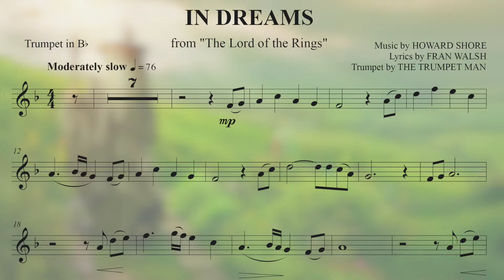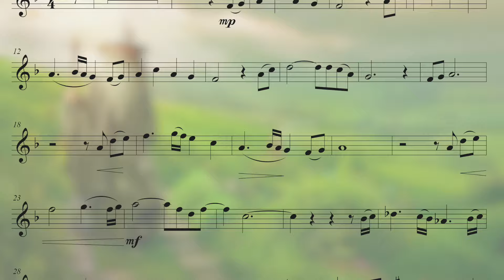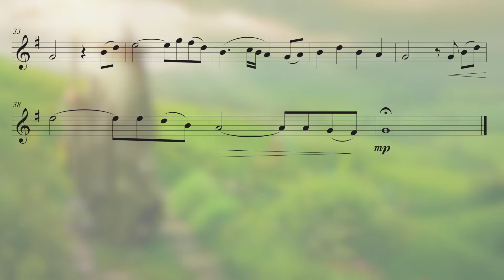In Dreams - Bb Trumpet Sheet Music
Bb Trumpet Sheet Music for "In Dreams" from "Lord of the Rings" and performed by The Trumpet Man.